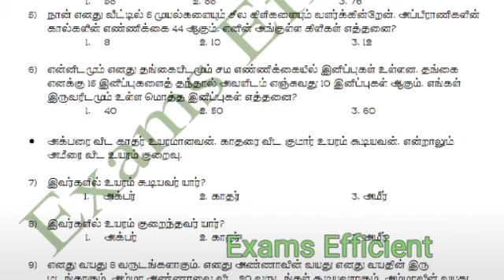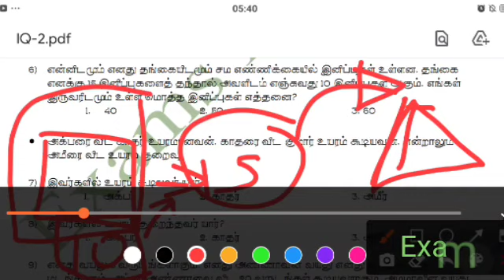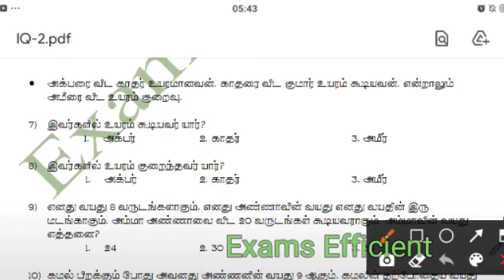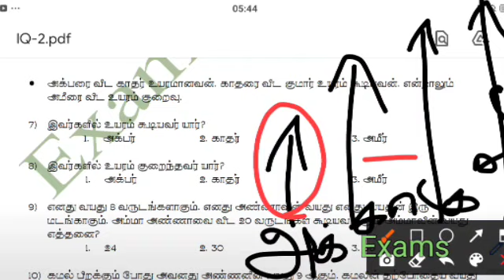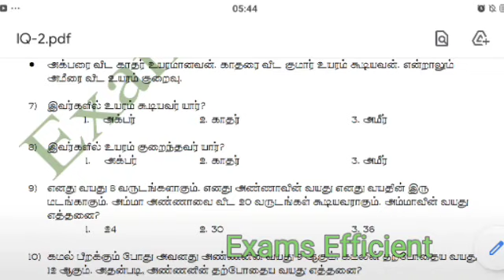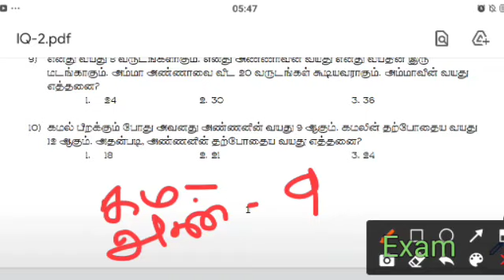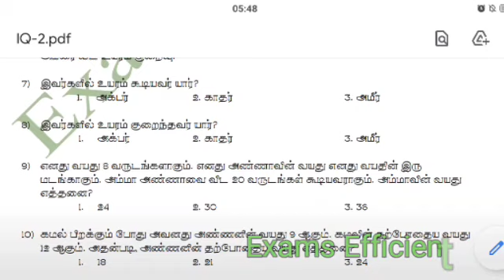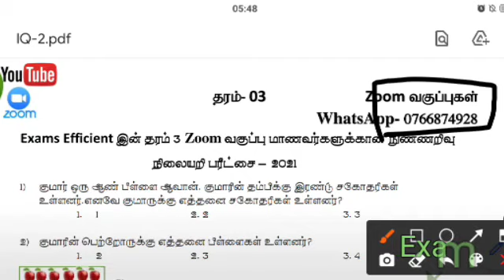Grade 3 நுண்ணறிவு வினாக்கள் || Scholarship Exam தயார்ப்படுத்தல் || Exams Efficient